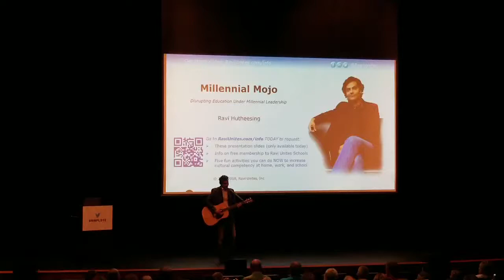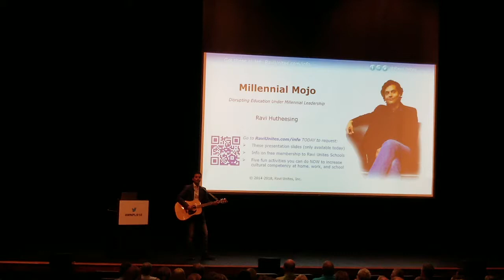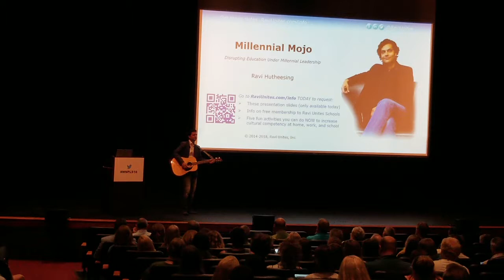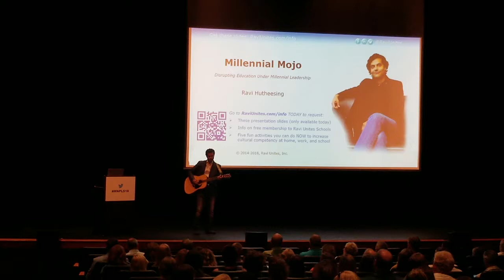Sunflower in the Shade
Ravi Hutheesing closed his keynote at the Personalized Learning Summit with this song.